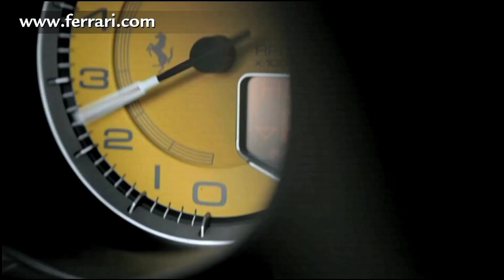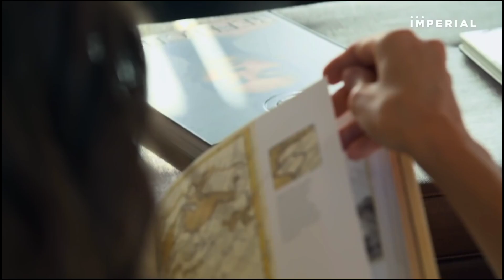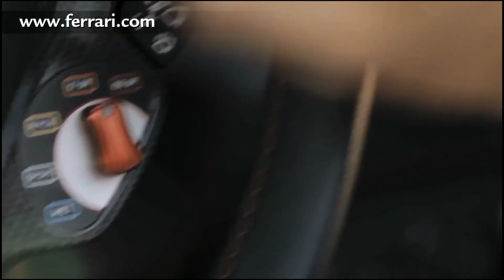BILLIONAIRES Luxury Lifestyle 2022 💰| Rich Lifestyle of billionaires🔥| Visualization |Motivation #25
BILLIONAIRES Luxury Lifestyle 2022 💰| Rich Lifestyle of billionaires🔥| Visualization |Motivation

blind to billionaire channel
dubai billionaire lifestyle
indian billionaire lifestyle
billionaire motivation lifestyle
billionaire lifestyle in india
billionaire lifestyle dubai
billionaire luxury lifestyle 2022
luxurious lifestyle
luxurious house
luxurious
luxurious life
luxurious car
luxurious house in india
most luxurious houses in the world
luxurious lifestyle of billionaires
luxurious lifestyle subliminal
life of luxury
luxury life
luxury
luxury house
luxury cars
life of luxury behind the scenes
luxury lifestyle
dubai luxury lifestyle
luxury lifestyle vlogs
luxury lifestyle videos
blind to billionaire